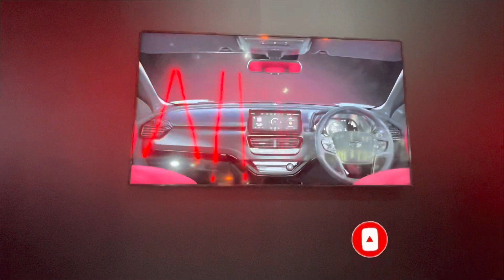अब कौन कहेगा इसे Dark Edition।Tata Harrier & Safari new Dark Red edition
Tata Launch New Dark Edition with Red inserts which looks amazing in looks & Comforts .